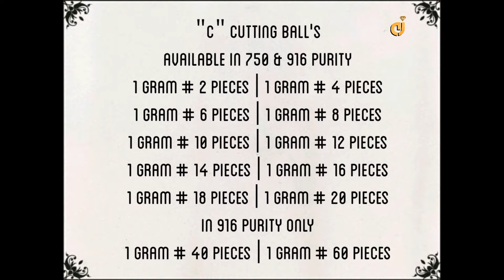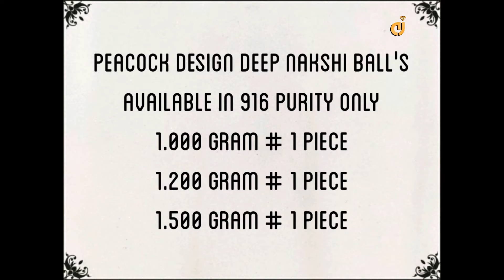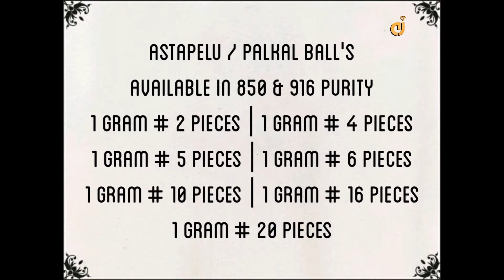10 Varieties Of Gold Ball's Designs | 750 & 916 Purity | May 2020 - Ambica Jewellers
10 Varieties Of Gold Ball's Designs | 750 & 916 Purity | May 2020 - Ambica Jewellers

Whatsapp Numbers # 750 Purity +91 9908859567 | 916 Purity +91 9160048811

Coimbatore Gold Priyanka Hangings||Gold Earrings In 750 & 916 Purity||Ambica Jewellers

Gold Navgraha Ring With Lord Balaji On Both Sides||Latest Gold Ring With Weight & Price||Made On Customer Order

Casting Side/Mobu Billa For Chains|Gold Mobu Designs|916/22Ct BIS Hallmark Purity

New Baby Bangle Designs|Gold Bangles| बच्चे की चूड़ियाँ |చిన్న పిల్లల గాజులు|916 BIS Hallmark Purity

Variety Of Gold Pustiya Designs|सोना रा पुस्तिया | బంగారు పుస్టియా By Ambica Jewellers(Secunderabad)

Gold Casting Gents Rings With Weight & Price |सोना की जेंट्स रिंग |బంగారం జెంట్స్ రింగ్ In 916

Latest Gents Ring | Antique Casting Tiger Ring In 916/22 Karat BIS Hallmark Purity

Latest Antique Laxmi Jumci's Collection|Plain Laxmi Jumci's For Ladies|22 Karat Hallmark Jewellery

Latest Gold Rings Collection|Plain Vanki Rings For Ladies|22 Karat BIS Hallmark Jewellery

Latest Gold Mangalsutra Pendant's|Pendant's Designs For Mangalsutra

Latest Gold Ladies Rings| Light Weight Rings Today's Fashion Designs

Latest Gold Plain Necklace| Light Weight All Gold Necklace Designs

Latest Gold God Chain Lokit's| Light Weight All Gold Lokit's Designs

Plain & Stone Fancy Ladies Rings In 750/18 Karat Purity

Casting Single Stud Gent's Rings In 916/22 Karat Purity

Casting Gold God,Om,Cross Pendant's In 916/22 Karat Purity

Latest Stone Topas|Studs With Weight & Price

Latest Gold Rings Collection|Stone Vanki Rings For Ladies|22 Karat BIS Hallmark Jewellery

7/9/11 Pieces Gold Lacha Set

Exclusive Gold Gajal Necklace

Fancy Gold Coimbatore Half Matal/Kanchain

Fancy Short Gold Mangalsutra/Kalipoth

Gold God Rings In 916/22 Karat BIS Hallmarking Purity

Gold Long Necklace's By Ambica Jewellers

Attach Gajal Hangings - 750/18 Karat Purity-Ambica Jewellers